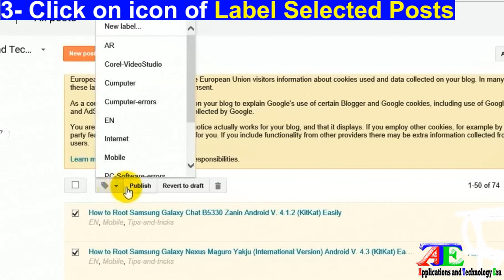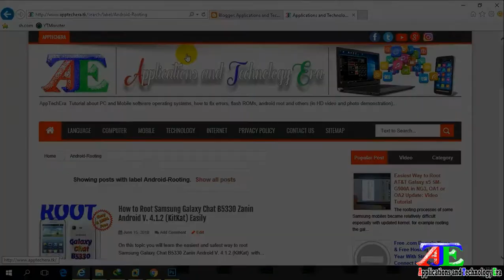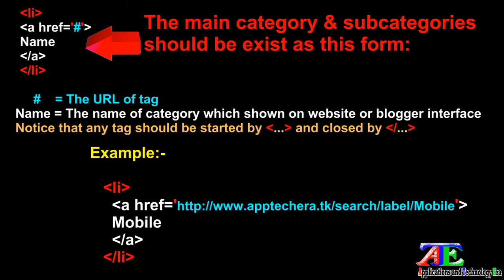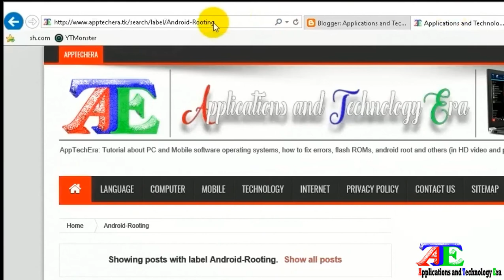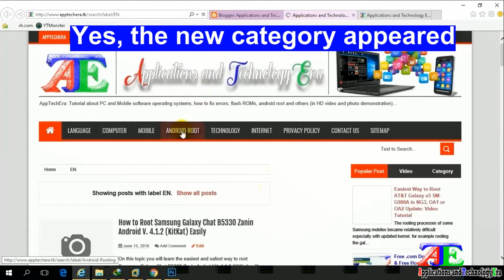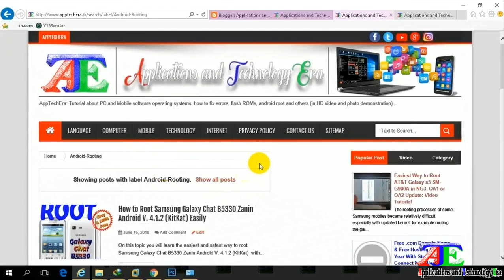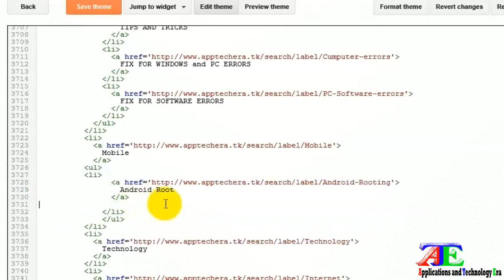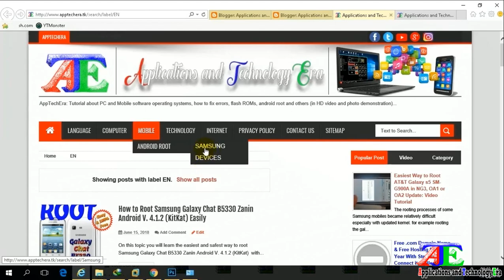How to Add Label, Create Category, Subcategory, Menu and Submenu in Blogger or WordPress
Learn how to add new label or tag and show it as new category or new subcategory in Blogger Blogspot or WordPress or any website .

This video contains steps to edit html file of your template in a way to show the new labels or tags as either main category or as subcategory on menu with amazing effects.

how to create sub labels in blogger how to create subcategories in blogger how to add menu and submenu in blogger how to categorize blog posts in blogger how to create categories in blogger how to add labels in blogger how to add subpages in blogger category gadget for blogger